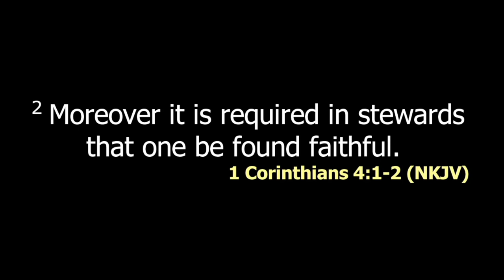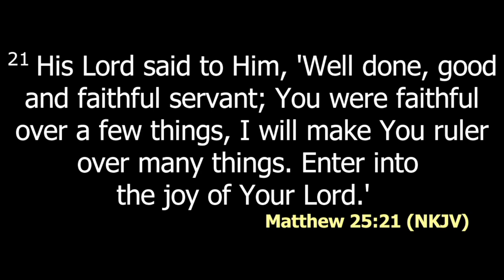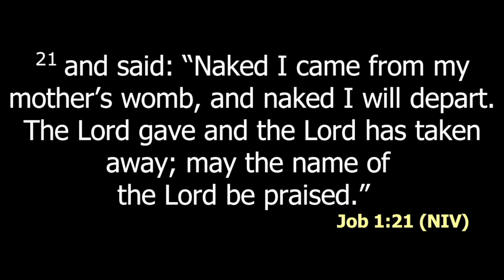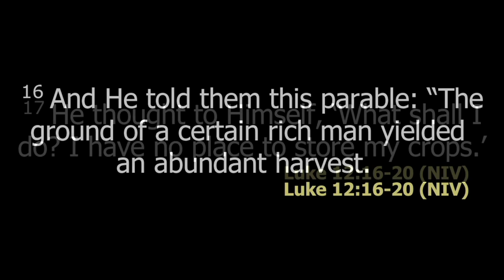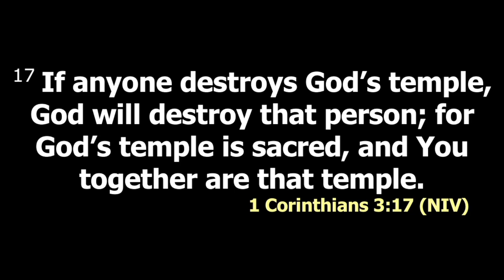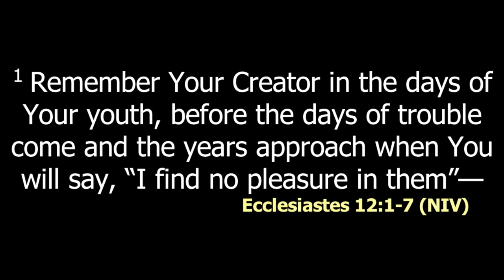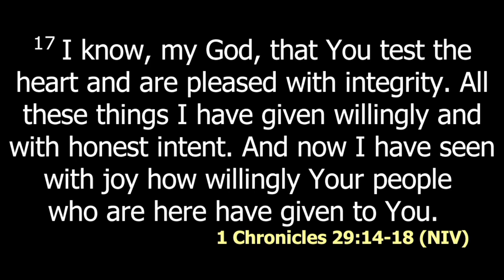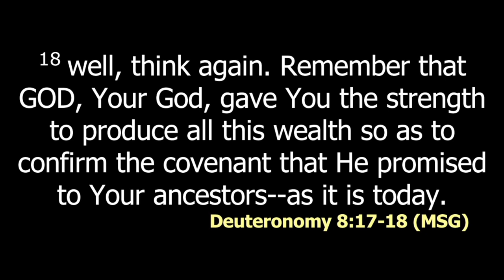Stewardship - God owns it all Pt 2 | Rev Alice Kimani | SWC | DCIKZ